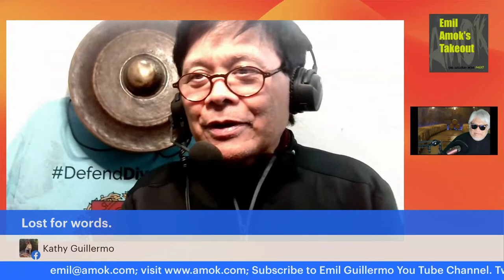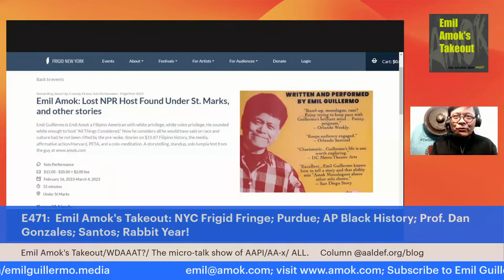Emil Amok's Takeout E471: AACU convention; AP Black History/Fla; David Crosby; Prof. Dan Gonzales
WDAAAT? Emil's takes on everything. AAF. Asian American Filipino. And all AAx's. it's our micro talk show. updates